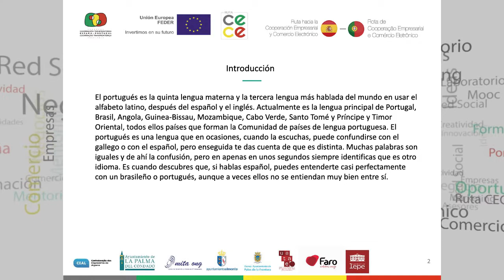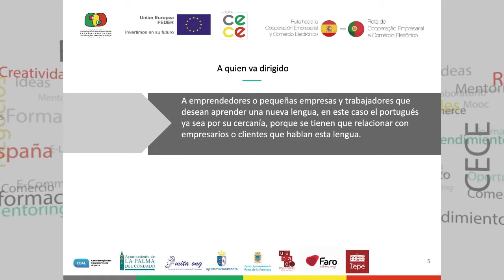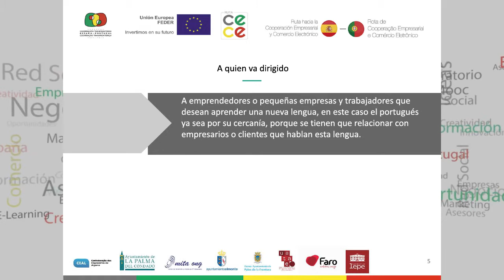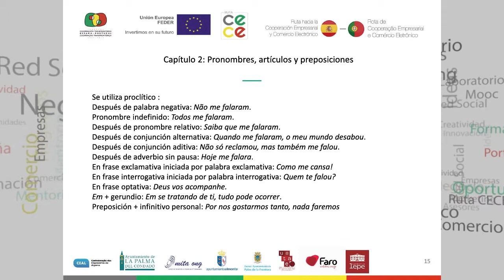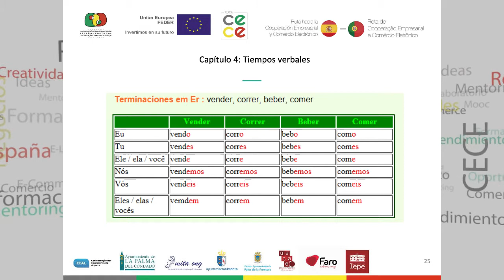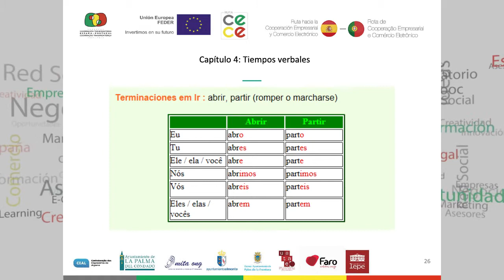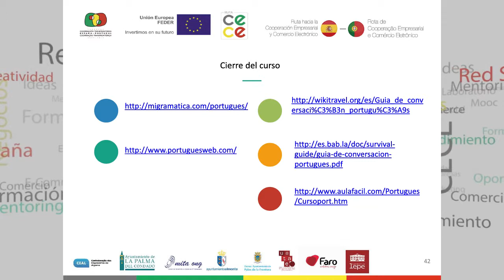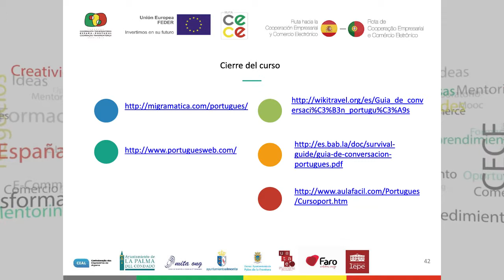Portugués en el negocio agroalimentario y medioambiente | Ruta CECE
Portugués en el negocio agroalimentario y medioambiente de la plataforma de aprendizaje MOOC de emprendimiento de cooperación empresarial y comercio electrónico Ruta CECE